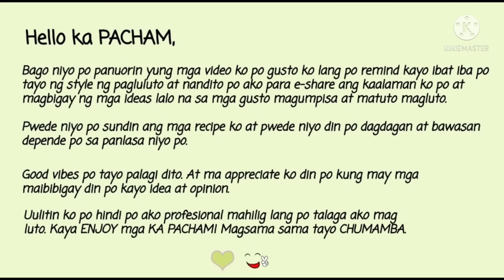GRABE PWEDE PALA GAWING TORTA ITO / TORTANG REPOLYO / MURANG ULAM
Tortang Repolyo with Corned Beef Recipe

Corned Beef (Any Brand)

Patatas (1 pc.)
Carrrots (1 pc.)
Red Bell pepper (Optional)
Repolyo (Half big size)

Sibuyas ( 1 medium size)
Bawang

2 eggs
Black Pepper
Salt
Chilli Powder
Oil

STAY HUMBLE AND KIND! 🌻💛